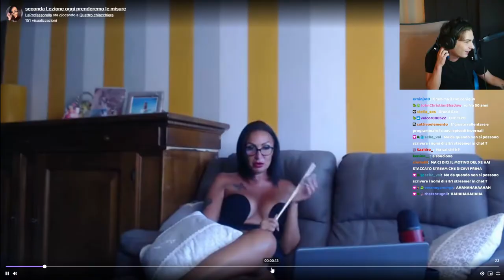STREAMER DE LA NOCHE 😏 - BEST OF GABBRONE